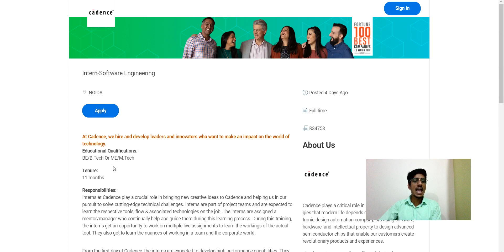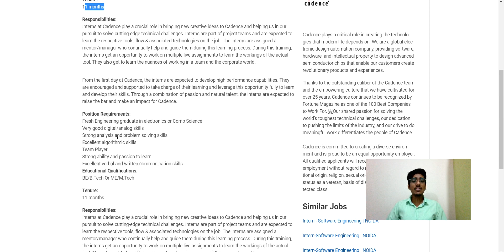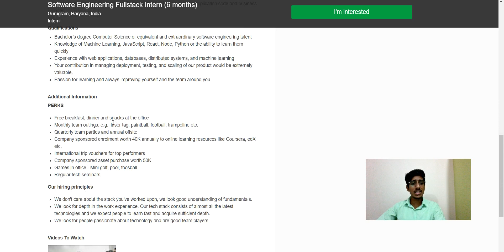Carta/Cadence/Shipsy Off Campus Drive | Software Engineer Recruitment 2021 | Freshers Hiring